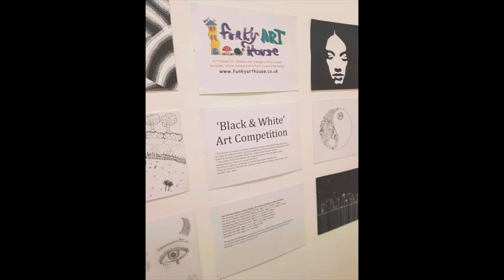Funky Art House: Children's Education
Run by artists Jo Lovell and Amy Milford, Funky Art House is a creative company offering a variety of inspirational art and craft workshops, parties and events for children and young people in Bath, Bristol and surrounding areas.